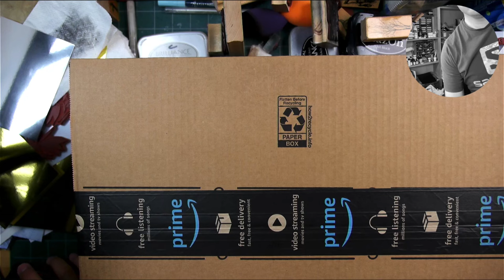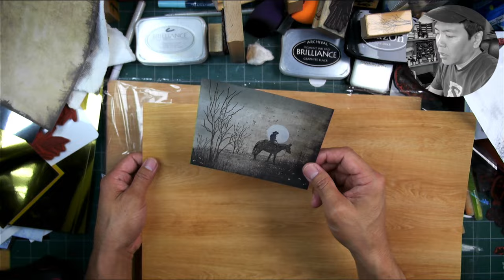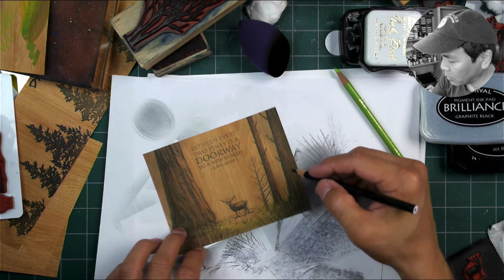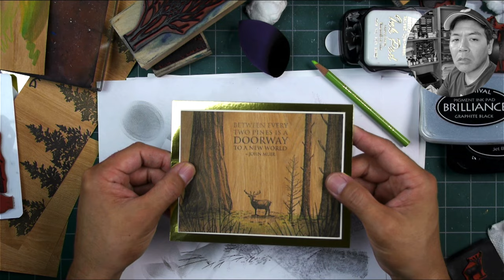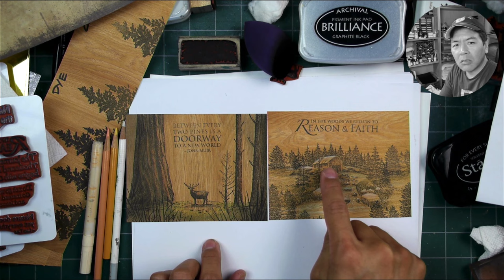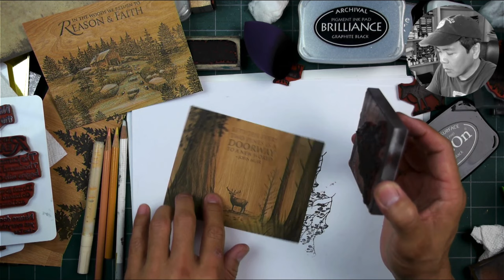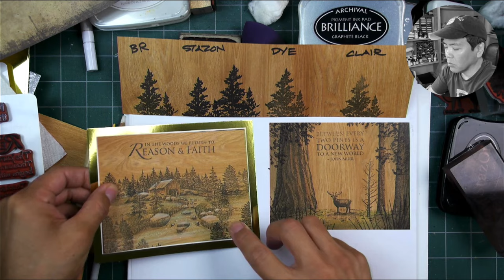Stampscapees Lab: Disposable Wooden Paper Place Mat Stamping???!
Let's do a test on this cheap disposable wood grain place mat material!  We'll test out different inks on it and do 2 preliminary compositions to see what they can look like.

Shout out to Shannan Sueyoshi (in the Stampscapes Gallery) for sharing her wood grained scenes with me probably 20-25 years ago.

Disposable Wood Grain Placemats
StazOn solvent Jet Black ink pad
StazOn Jet Black re-inkers
Prismacolor 72 Pack Set
42 .7mm Artistro Paint Pen Set
3M Super 77 Spray Mount

Stampscapes stamps used:
Scene 1:

where you can find a list of great rubber stamp retail stores that carry the Stampscapes line.